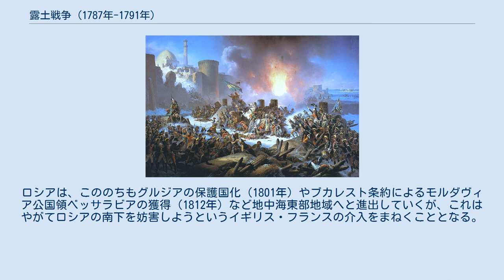露土戦争 (1787年-1791年)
ロシア・オスマン帝国間の戦争
グリゴリー・ポチョムキン
ミハイル・クトゥーゾフ
露土戦争（ろとせんそう、ロシア語: Русско-турецкая война、トルコ語: Osmanlı-Rus Savaşı、英語: Russo-Turkish War ）は、1787年8月（ユリウス暦・グレゴリオ暦とも）から露暦（ユリウス暦）1791年12月（西暦（グレゴリオ暦）1792年1月））までつづいたロシア帝国とオスマン帝国のあいだの戦争。
一般的には「第二次露土戦争」と称されることが多いが、ロシア・オスマン間では何度も戦争が起こっており、17世紀以前のものも含めて「第六次」が冠されることもある（中国語版「第六次俄土战争」参照）。
 この戦争はロシア優位のうちに進み、露暦1791年12月29日（グレゴリオ暦1792年1月9日）にモルダヴィアのヤッシーで講和が調印された（ヤッシーの講和）。
なお、この戦争と並行してオスマン帝国とオーストリア（神聖ローマ帝国、ハプスブルク君主国）とのあいだでも墺土戦争が起こっている。
 エカチェリーナ女帝の愛人であったグリゴリー・ポチョムキン ロシア帝国は、1768年から1774年までつづいた対トルコ戦争でオスマン帝国軍を相手に戦いを有利に進め、1774年7月、オスマンとの間にキュチュク・カイナルジ条約を結んで黒海沿岸地方への進出を果たした。
この条約により、クリミア・ハン国に対するオスマン帝国の宗主権は否定され、一方のロシアは黒海での艦隊建造権と商船のボスポラス海峡・ダーダネルス海峡の自由航行権を獲得した。
これは、不凍港をめざして黒海、さらには地中海へと勢力を伸ばそうとするロシアの南下政策にともなう問題、いわゆる「東方問題」を生じさせた。
 ロシア帝国は、こののちウクライナに近接する黒海北岸地方の開拓を急速に進めていったが、その中心となった人物は女帝エカチェリーナ2世の寵臣で、女帝とは愛人関係にあったグリゴリー・ポチョムキンであった。
エカチェリーナ2世は、1775年にポチョムキンを「新ロシア（ノヴォロシア）」と名づけた黒海沿岸の県（グベールニヤ）の県知事に任命した。
また、同年4月、ロシアはトルコ側が条約に違背したとして、これを口実にクリミア半島の領有を進めた。
翌1776年、ポチョムキンは黒海艦隊を編成し、クリミア半島の先端に、防衛拠点として、また将来的な対外進出の基地としてセヴァストポリの軍港建設に着手した。
 肥沃ではあるが人口の希薄な「新ロシア」には国内諸県からの逃亡農民の入植が進み、犯罪者の入植もおこなれていた。
逃亡農民の入植には特に逃亡元の領主からの抗議や反対があったが、入植はそれを押し切るかたちでおこなわれた。
この地域は、のちに大穀倉地帯として発展することとなる。
 クリミア半島は、オスマン帝国の側からすれば対ロシア攻撃の橋頭堡として重大な役割をになってきた要衝であったが、セヴァストポリ要塞建設後は逆に、ロシアの南下政策にとって不可欠の戦略拠点となった。
 一方でエカチェリーナ2世は、1782年、「ギリシア計画」にもとづいてオーストリアのヨーゼフ2世（神聖ローマ皇帝）とのあいだにバルカン半島分割の秘密協定を結び、1783年、「クリミア・ハン国独立」の名においてクリミア併合宣言に踏み切った。
併合されたクリミアにはタヴリダ県が置かれた。
 「ギリシア計画」とは、バルカン半島にコンスタンティノープルを首府とするギリシア帝国を建設し、その皇帝にエカチェリーナの孫コンスタンチン・パヴロヴィチをあてるとする計画であり、いわば東ローマ帝国の復活である。
具体的な政策としては必ずしも充分に練り上げられたものではなかったが、これを発案し、女帝に提言したのはポチョムキンともいわれている。
ヨーゼフ2世は、「ギリシア計画」に対し直接反対はせずに、ただハプスブルク家の要求のみを伝えた。
 1787年初め、エカチェリーナ2世のクリミア巡幸が実施された。
豪華で壮大な巡幸の一行をむかえた町や村には真新しい建物が建ち並んでおり、セヴァストポリでは黒海艦隊が女帝一行をむかえる祝砲を打ち上げた。
この巡幸を演出した中心人物はやはりポチョムキンであった。
新しい建物などは必ずしもすべてが偽物というわけではなかったが、その誇大な演出における虚偽を人びとは「ポチョムキン村」と名づけ、皮...